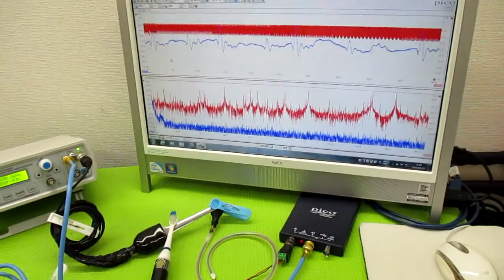オリジナル製品：超音波発振プローブを利用した超音波制御技術 ultrasonic-labo